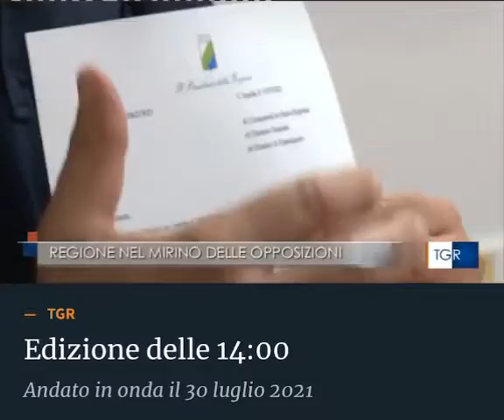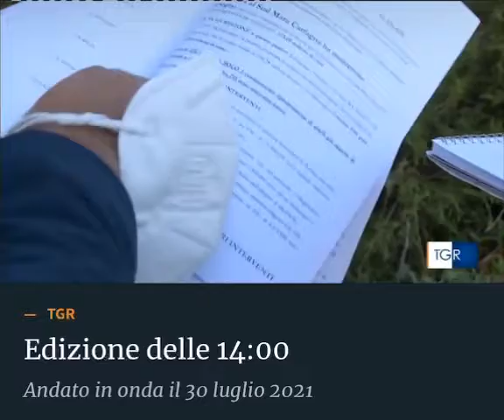🟢🔵 Dal TGR ABRUZZO